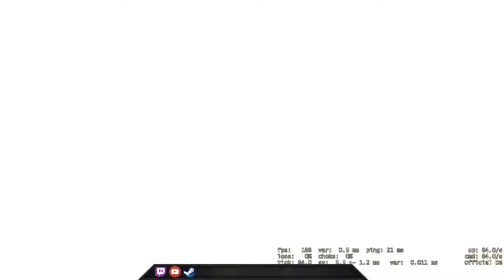3 MVP is all I need - CSGO Comp Full Game #224